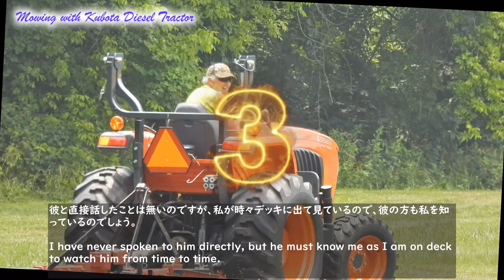Kubota Diesel Tractor with Mower Attachment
Once a week a contractor from the town's water authority comes to mow the lawn on its property, and I was surprised to learn that the tractor was a Kubota made in Japan.
1週間に一度町の水道局のコントラクターが、その敷地内に芝刈りに来ているが、そのトラクターが日本製のKubotaだったことを知り驚いた。